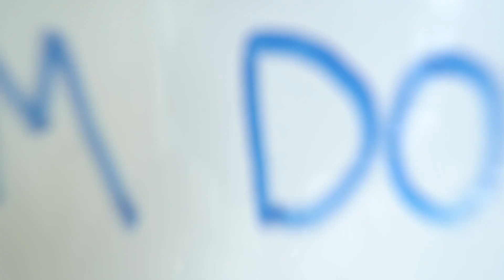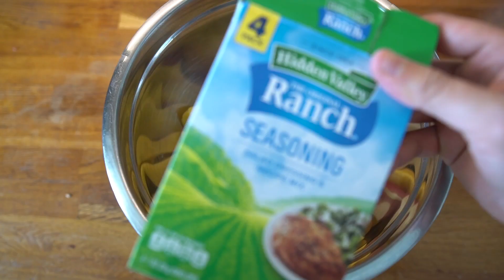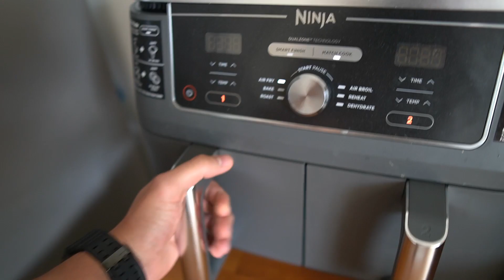My 3000 Calorie Diet To Getting Shredded // FREE GIVEAWAY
Make sure to follow the steps for a chance to win a brand new Ninja Air Fryer! Winner will be announced in the comment section on October 24, 2022! GOODLUCK!